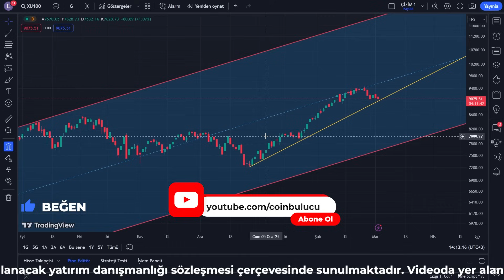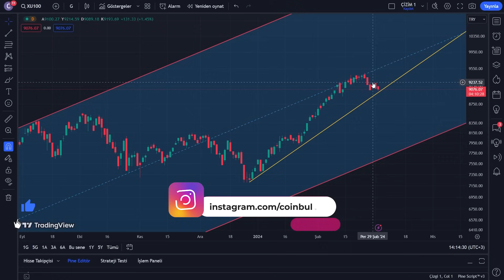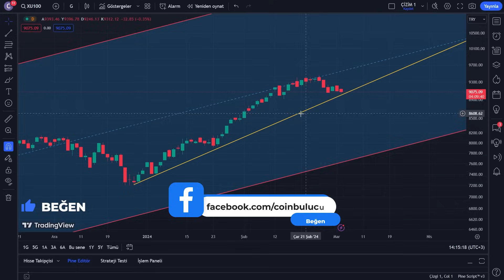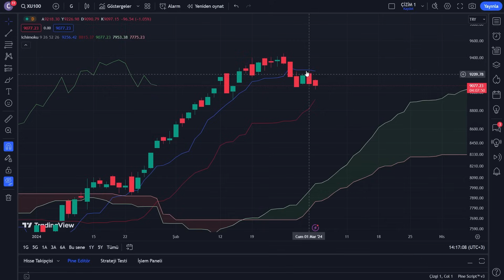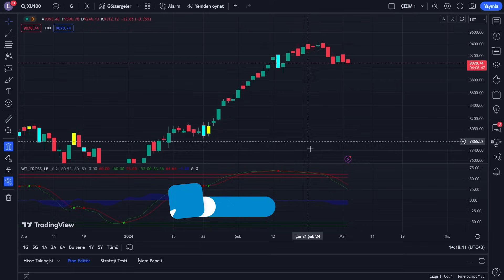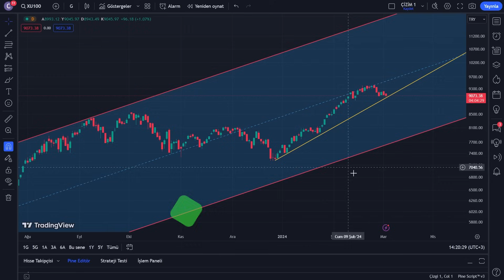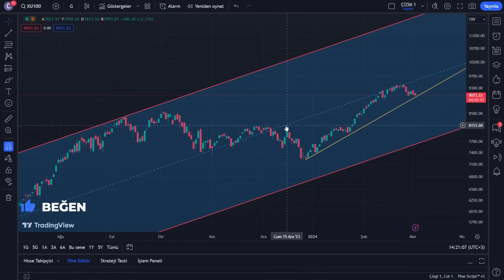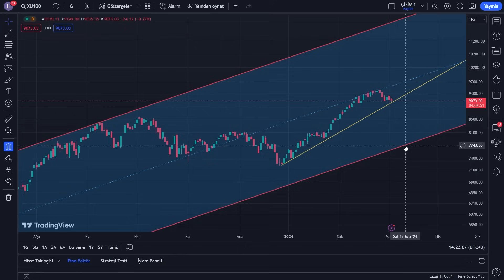BORSADA NE BEKLENİYOR? Borsa İstanbul XU100 Teknik Analiz - Bist 100 Son Durum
Borsa İstanbul Teknik Analiz - Son Durum - Bist 100 Yorumları - Hedef Fiyat - Son Dakika Yorum

İstanbul Borsası (BIST) Türkiye'nin ana menkul kıymetler borsasıdır ve Türk sermaye piyasasının en önemli finansal kurumlarından biridir. İstanbul Borsası, hisse senetleri, tahviller, vadeli işlemler, opsiyonlar ve diğer türev araçların alım satımının yapıldığı bir pazardır. Türkiye'deki şirketlerin hisseleri, yatırımcılar tarafından burada alınıp satılmaktadır.

İstanbul Borsası, 1986 yılında kurulmuş olup İstanbul Menkul Kıymetler Borsası (İMKB) adıyla faaliyet göstermeye başlamıştır. Daha sonra 2013 yılında İMKB, Borsa İstanbul adını almıştır. Borsa İstanbul, hem yerli hem de yabancı yatırımcılara açık bir piyasadır ve Türkiye'nin ekonomik büyüklüğünü yansıtan bir endekse sahiptir.

BIST 100 endeksi, İstanbul Borsası'ndaki en likit ve büyük 100 şirketin hisse senetlerini temsil eder. Bu endeks, Türkiye'nin ekonomik durumu hakkında genel bir fikir veren önemli bir göstergedir. Ayrıca BIST 50, BIST 30 ve BIST Banka gibi alt endeksler de bulunmaktadır, bu endeksler belirli sektörlerin performansını takip etmek için kullanılır.

İstanbul Borsası, elektronik bir ticaret platformu kullanır ve ticaret oturumları normalde sabah saat 9:30'da başlar ve öğleden sonra saat 1:00'de sona erer. Hisse senetleri, tahviller, vadeli işlemler ve opsiyonlar gibi farklı varlık sınıflarında işlem görür. Ayrıca, yatırımcıların piyasada alım satım yapmasını sağlayan çeşitli piyasa emirleri ve işlem tipleri bulunur.

İstanbul Borsası, Türkiye'nin ekonomik büyümesi ve finansal piyasalarının gelişimi için önemli bir rol oynamaktadır. Hem yerli hem de uluslararası yatırımcılar için çeşitli fırsatlar sunar ve Türk şirketlerinin sermaye ihtiyaçlarını karşılamalarına yardımcı olur. Ayrıca, İstanbul Borsası'nda işlem gören şirketlerin performansı, ekonomik göstergelerin ve yatırımcı güveninin bir göstergesi olarak kabul edilir.

Sonuç olarak, İstanbul Borsası Türkiye'nin en önemli finansal piyasalarından biridir ve Türk sermaye piyasasının temel taşlarından birini oluşturur. Yerli ve yabancı yatırımcılar için birçok fırsat sunan BIST, Türkiye'nin ekonomik büyümesine katkıda bulunur ve şirketlerin sermaye ihtiyaçlarını karşılamalarına yardımcı olur.